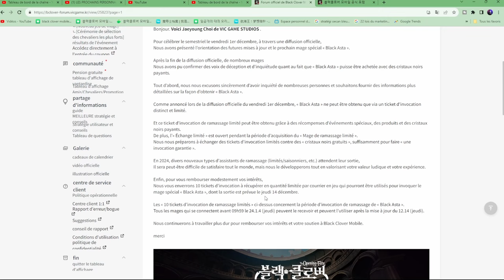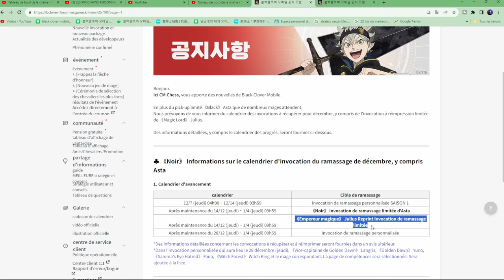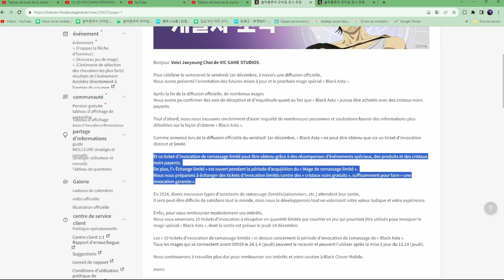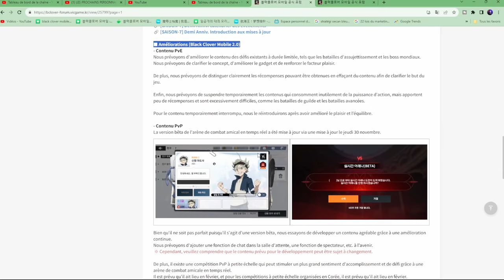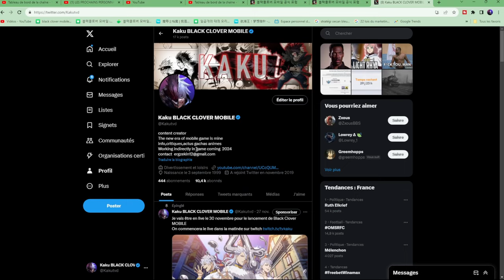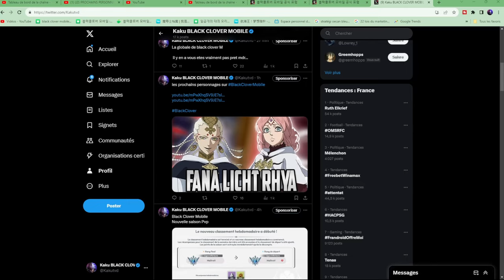NOELLE JULIUS BLACK ASTA PLUS VITE QUE PREVU BLACK CLOVER MOBILE